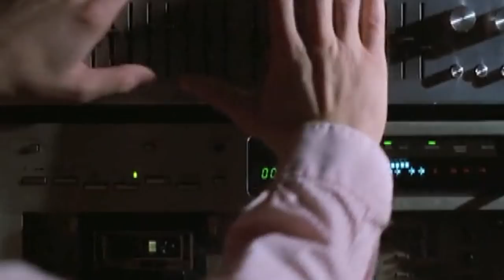Locksley - The Whip (Dance Mashup)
edited by Ben Craw